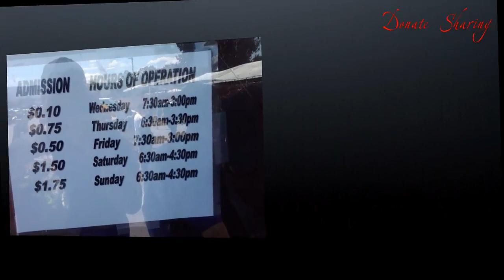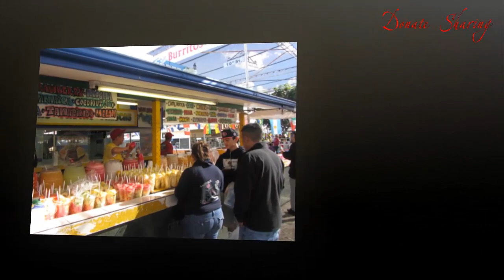Vua võ thuật Vương Vũ qua đờ i